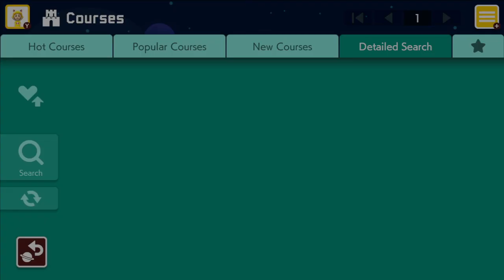Super Mario Maker 2: Mario Kart Snow Land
Course id: VK3-8BX-KFG

Created By: Just Peachy

Enjoy the best my music levels can get! i time trial this track alot!